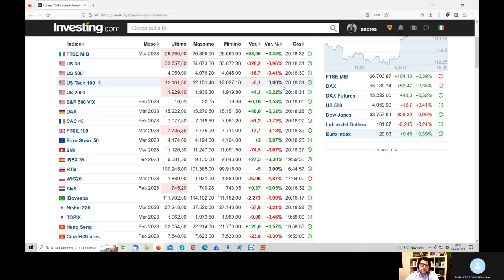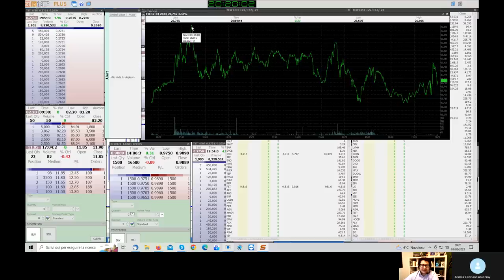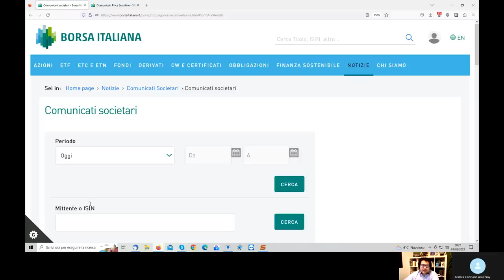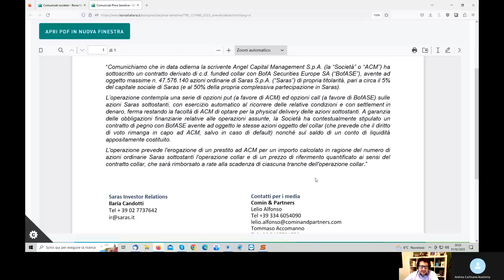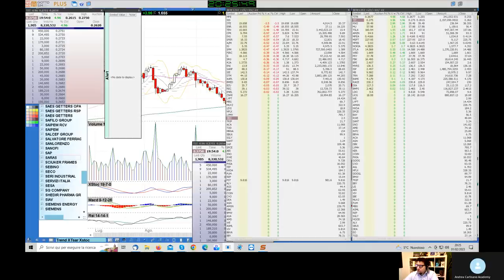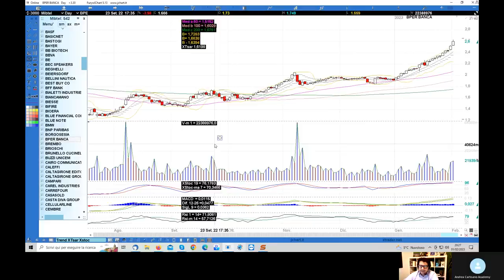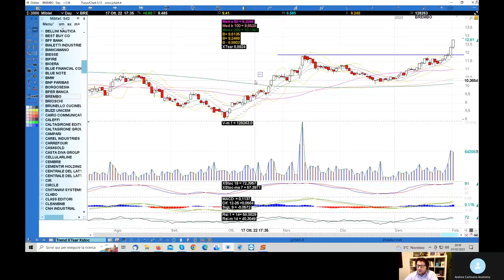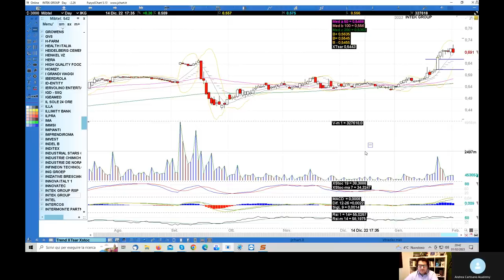Analisi mercato azionario 01.02.2023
Appuntamento quotidiano di analisi dei mercati azionari dove ho commentato la decisione della Fed sui tassi di interesse e mi sono occupato
del rally nel mercato serale di Telecom e del comunicato stampa price sensitive su Saras per passare a Tod's. Quindi ho analizzato Bper, Stm, Unipol, Interpump, Recordati, Enel, Tenaris e Eni sul Ftsemib. Mi sono poi spostato su MTA trattando Energy, Ovs, Convergenze, I Grandi Viaggi,
Caltagirone Editore, Carel, Biesse, Neoesperience, Portobello, Innovatec,
It Way e Italian Wine Brands.